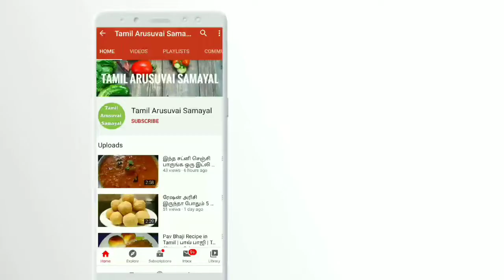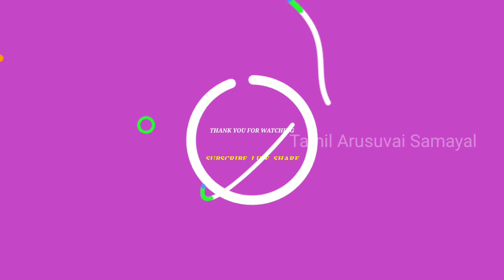How to Make Christmas Cake at home | Happy Happy Biscuit Cake Recipe |Chocolate Cake Recipe in Tamil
Happy Independence Day Special Cake